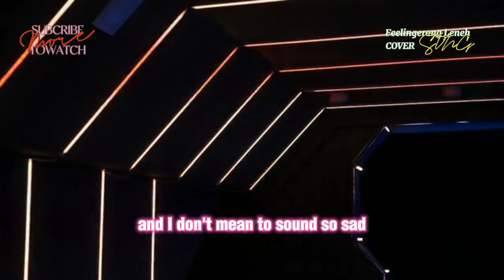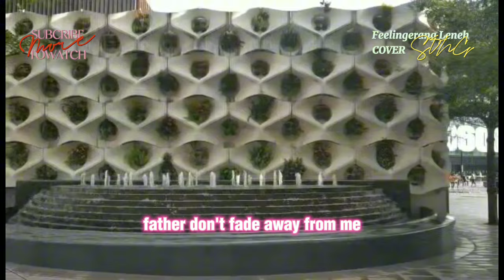DON'T FADE AWAY(ACOSTA RUSSELL) COVER